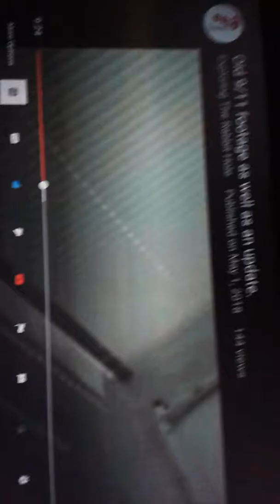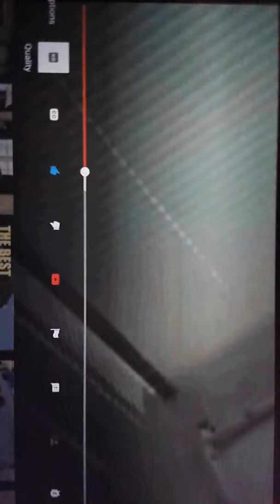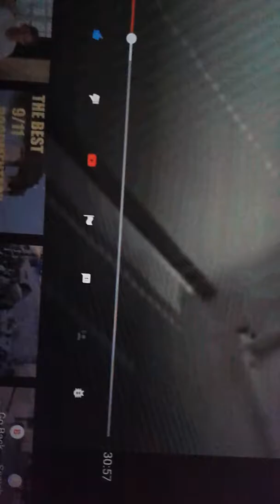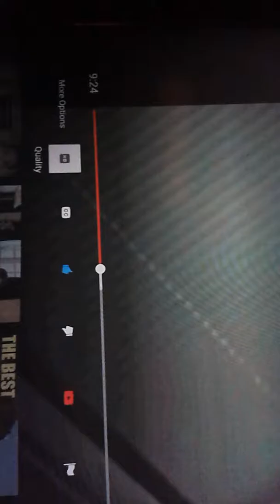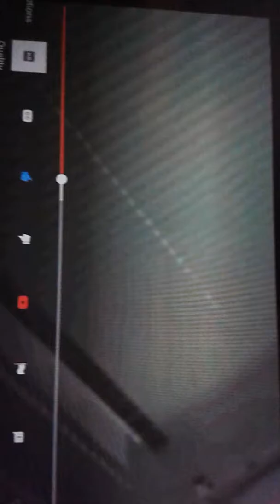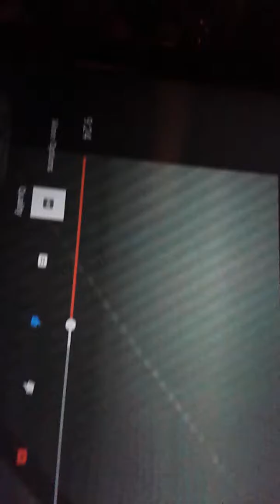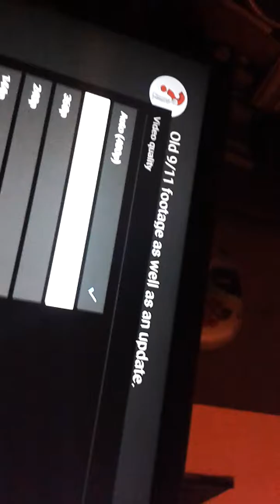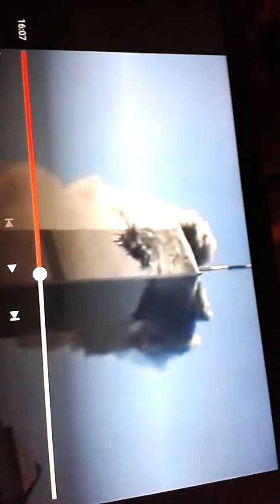thoughts about exploring the rabbit hole (gregs) footage of 911 in particular the audio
many thanks to greg 4 uploading this after finding it on old harddrive , Most valuable ITHINK 4 the audio as i explain , , either accidently OR by design, frequency, vibration, accoustics And resonance played a HUGE part in all this , JUST PICTURE how the glass shatters when the opera singer reaches its resonant frequency, now apply that to ALL materials , i also wonder why all the sirens seemed to shut off , after first collapse , then they started back up again just before the next collapse , dont understand how /why they all shut off if all the emergency services had reached scene and left their vehicles